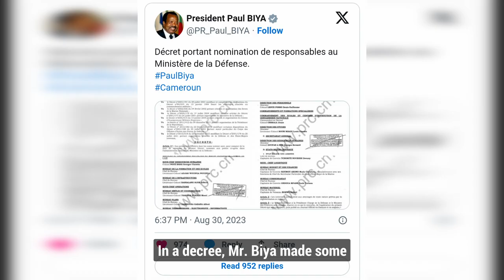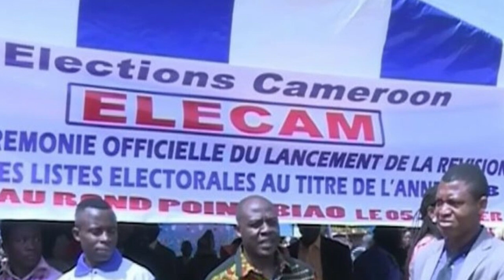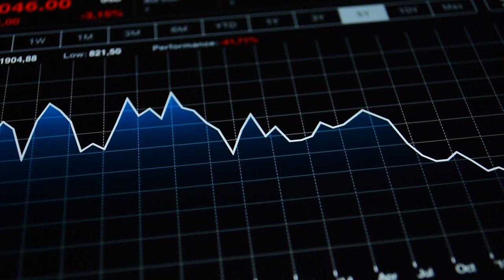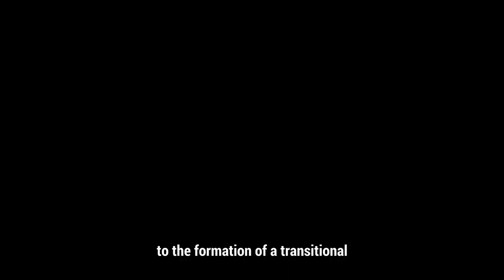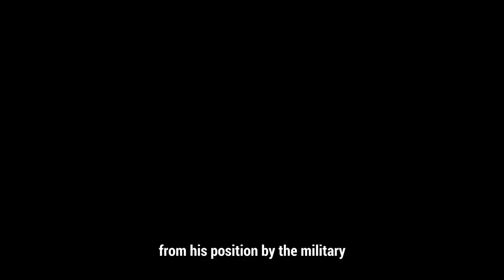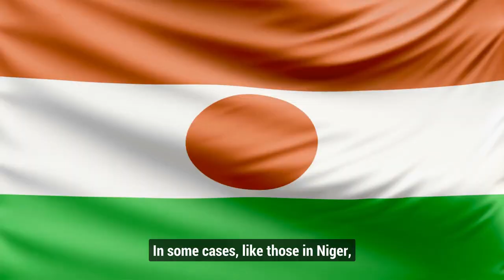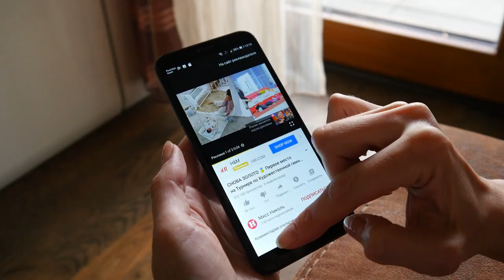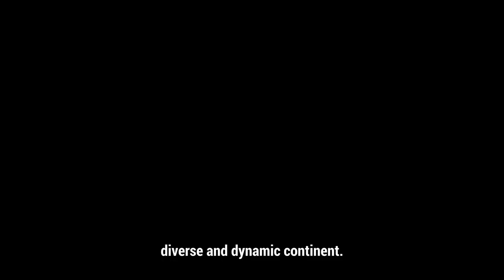Who Is Next!!! Why President Paul Biya, Yoweri Museveni And Other African Leaders Live in Fear?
Across the African continent, seismic shifts are sending shockwaves through the corridors of power. The recent events in Africa are causing unease among its leaders, a lurking fear of 'who's next?' Stares at long serving African presidents in the face. This unfolding drama unfolds on multiple fronts, has a particular focus on the military. It's a storm we could dub the 'Wind of Coups,' blowing  across Africa's political landscape. All eyes are now fixed on two powerful  African  presidents, Cameroon's 90-year-old President Paul Biya and Uganda's 78-year-old President Yoweri Museveni, both rulers  have  been  in  power for decades. Biya, shortly after the coup in Gabon was announced,  begun making  new changes at the central administrative unit at the Ministry of Defence. In a decree , Mr. Biya made some  significant changes  by appointing new staff members at the Ministry of Defence’s central administrative division.As for Museveni, the world watching closely for his next move, sensing that change is on the horizon.

Paul Biya: Decades in the Helm of Cameroon

       Paul Biya has held the presidency of Cameroon since 1982. His political journey began as the Prime Minister of the country from 1975 to 1982 before ascending to the presidency. A shocking revelation for many Cameroonians is Biya's intention to run for yet another term of office during the 2025 election. This enduring tenure has been marked by a mix of accomplishments and controversies. While his government has achieved certain milestones, such as infrastructure development, Biya's extended rule has also faced criticism for allegations of corruption, electoral irregularities, and an increase in crime rates.

Yoweri Museveni: The Longest-Serving Ugandan President

 Yoweri Museveni assumed the presidency of Uganda in 1986 and holds the distinction of being the longest-serving president in Ugandan history. His rule surpasses even the notorious Idi Amin's regime from 1971 to 1979. Museveni also commands the Uganda People's Defence Force as its commander-in-chief. Much like Biya, his leadership has been a mixed bag. While there have been commendable achievements, including relative political stability, Uganda has struggled with challenges such as political succession uncertainty, economic stagnation, a burgeoning youth population, an influx of refugees from neighboring countries, and pervasive poverty. Museveni's leadership has also faced criticism for its authoritarian tendencies and suppression of political dissent.